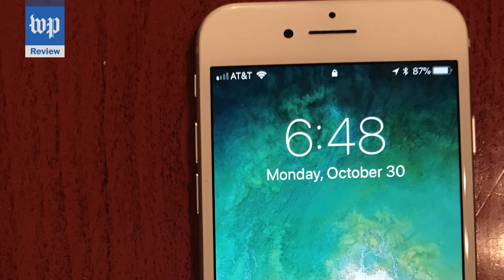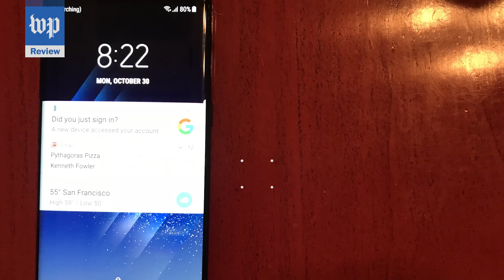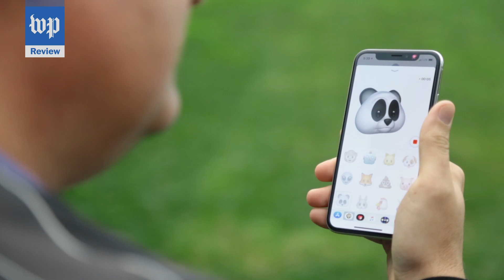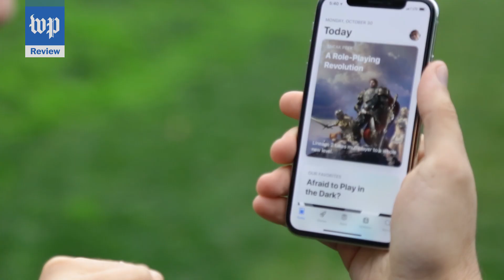Does the iPhone X deserve to be in your home without the home button?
The iPhone X gained facial recognition as an unlocking feature, but lost several features of older models along the way. See what The Washington Post's Geoffrey Fowler thinks of Apple's newest phone.